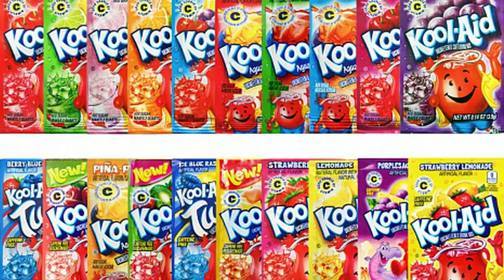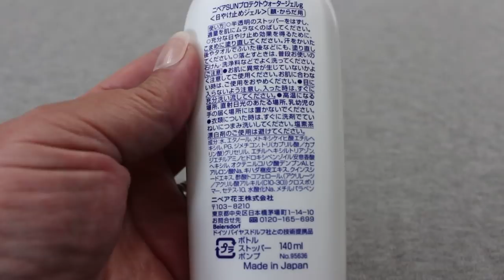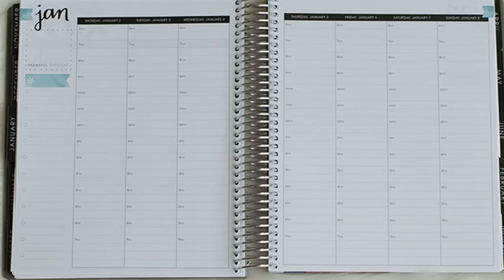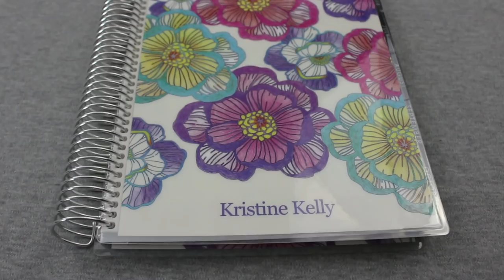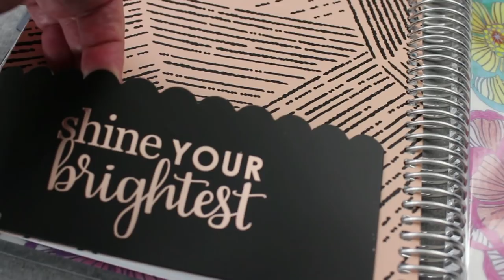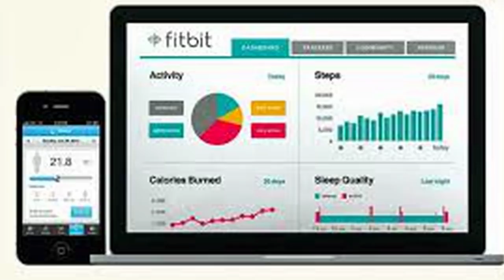SUMMER FAVORITES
Click on SHOW MORE to open up this information box and see all the links.

This video is something fun and different that I didn't have to spend hours doing research for.  :)  First, I chat about what I've been doing lately.  Then I share some "show and tell" souvenir yarn and a finished object.  Finally, I talk about some of my favorite summer things, including two knitting-related items and several non-knitting items. Are any of my favorites your favorites?

     **It's on sale at Ulta as of 7/3/18; not sure for how long, though**

(If you are not already a member, you should definitely join--it's free.)

My Monkey (who's always peeking out from somewhere in the background in my videos) was made for me by my friend, Gail.  She used this pattern

My Etsy shop provides financial support for my YouTube channel. I don't accept paid sponsorships, so everything I review I purchase myself. Your patronage of my Etsy shop helps out with the expense of buying products to showcase and review on Ewe University. Thanks so much for your support of my channel.